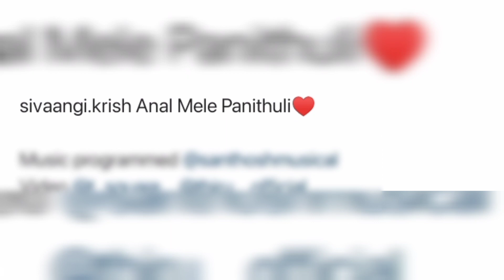Romba naaluku 😯 munnadi idhu varavendiyathu aana Sivaangi ❣️ ippa... 🤔👀